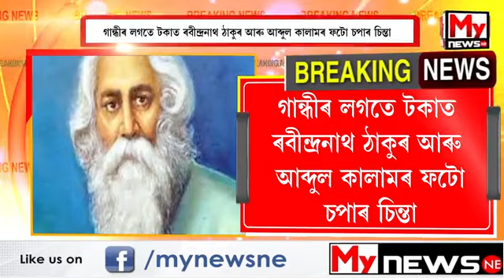ৰিজাৰ্ভ বেংক আৰু বিত্ত মন্ত্ৰণালয়ৰ নতুন চিন্তা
My News NE:
◆ গান্ধীৰ লগতে টকাত ৰবীন্দ্ৰনাথ ঠাকুৰ আৰু আব্দুল কালামৰ ফটো চপাৰ চিন্তা